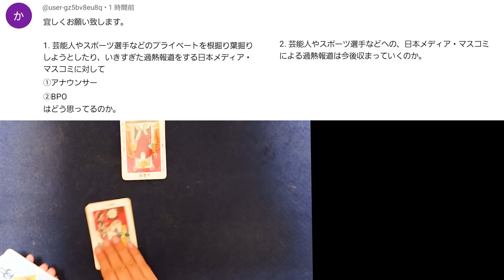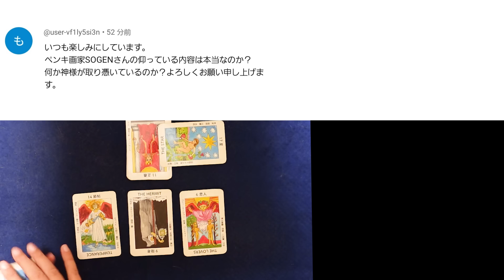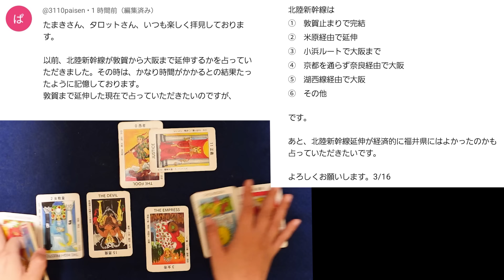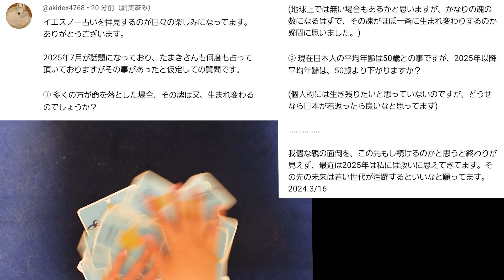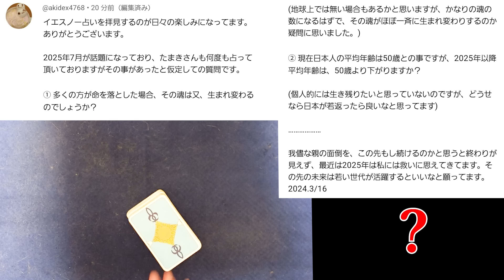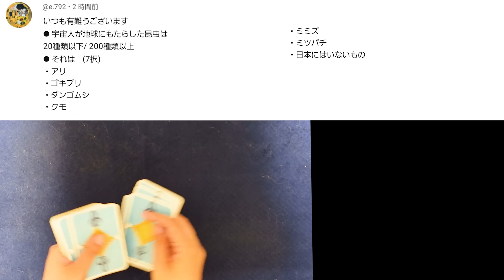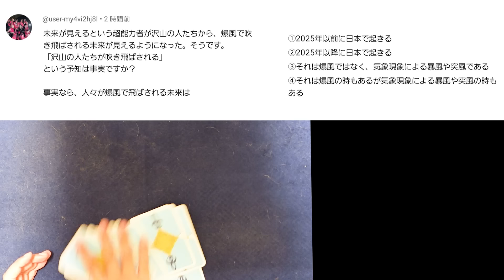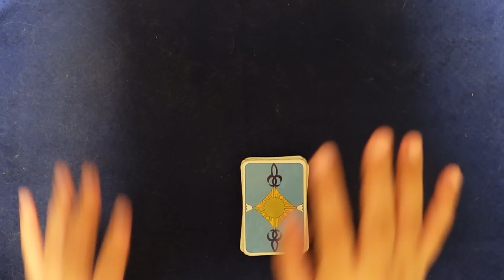【479回目】イエスノーでリクエストを占うコーナー…マスコミ過熱報道,SOGEN,北陸新幹線,2025年,TBS,裁判官,昆虫,爆風,コムドット【占い】（2024/5/21撮影）